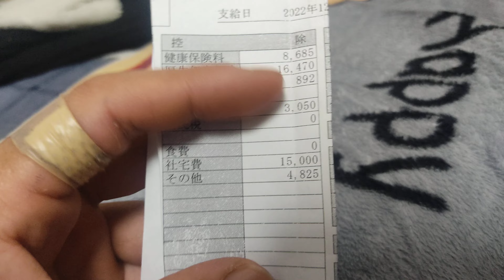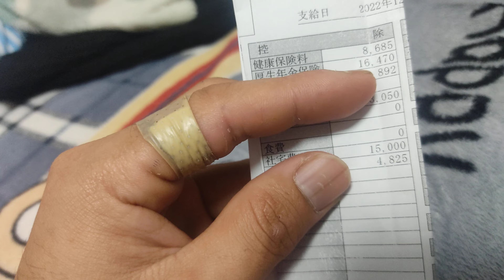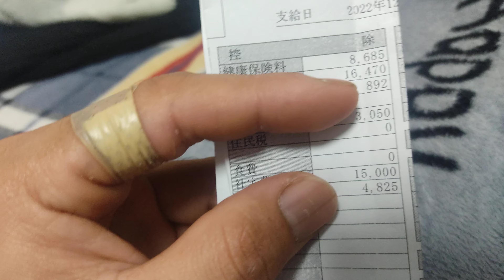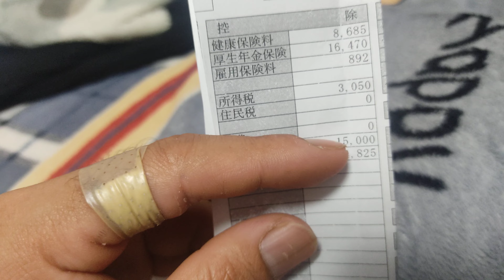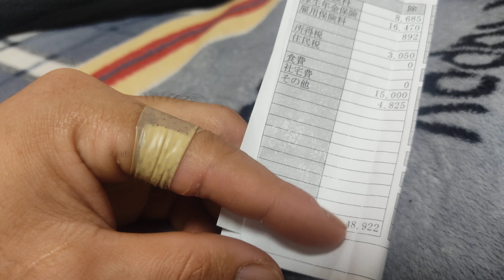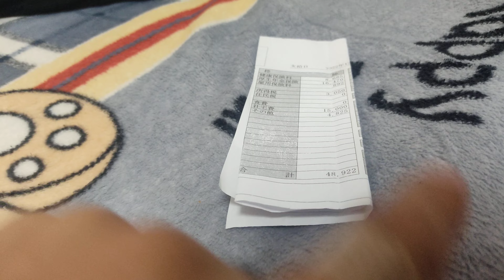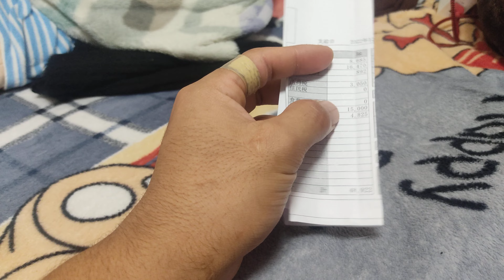OH No मेरो Income Tax नै 7000 ऐन जापानमा, VILLAGE LIFESTYLE IN JAPAN